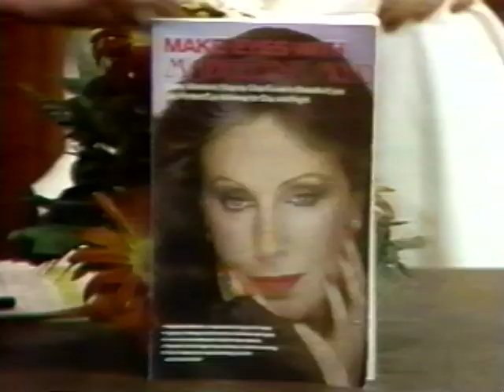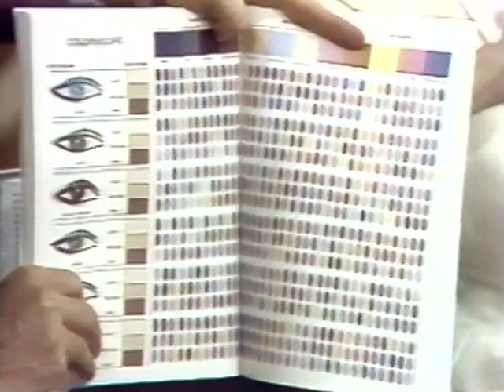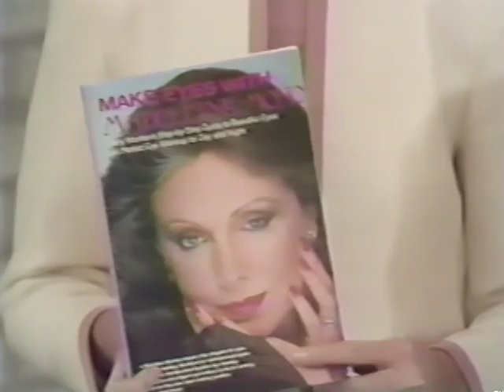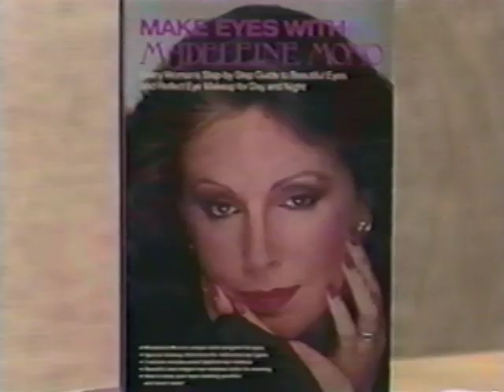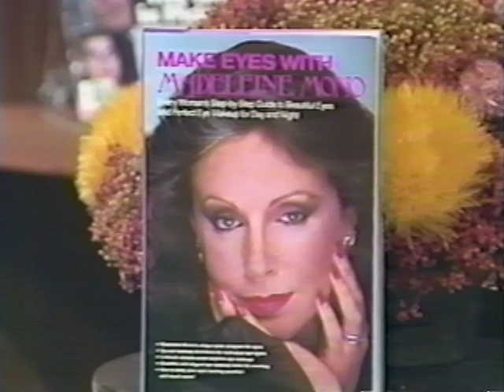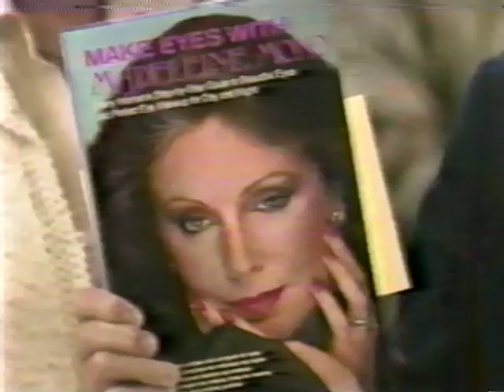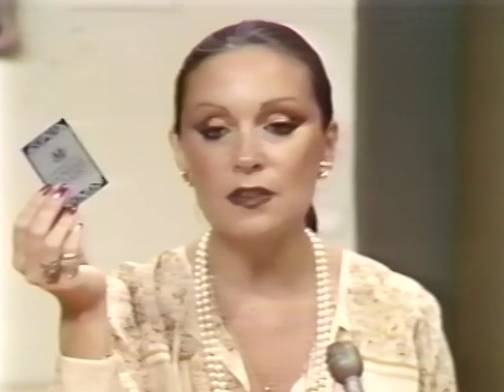The Madeleine Mono Tapes USA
Makeup tips and advice from worldwide expert Madeleine Mono. Over 25 years of knowhow. You can learn, too.  "Glamour to the Grave"